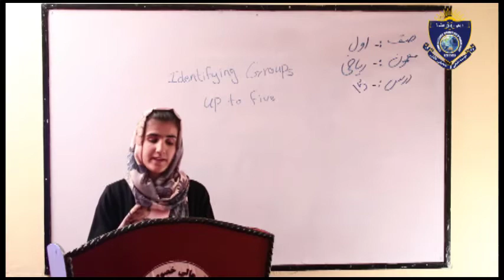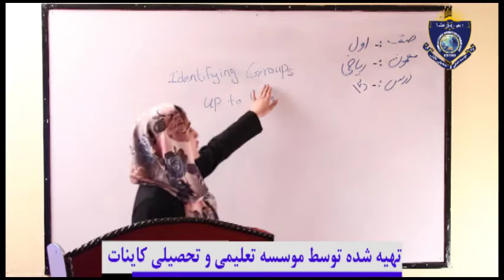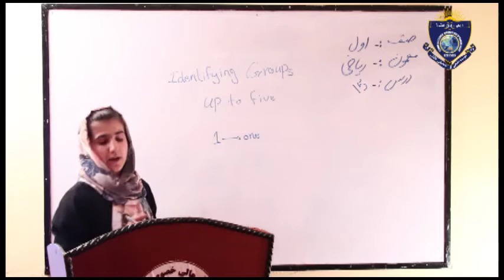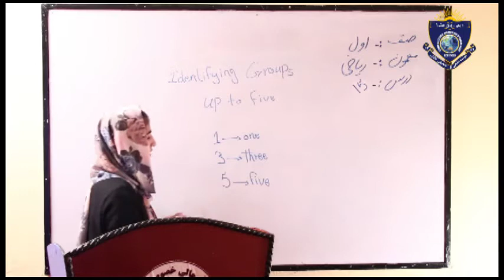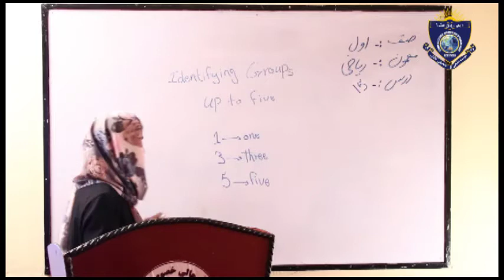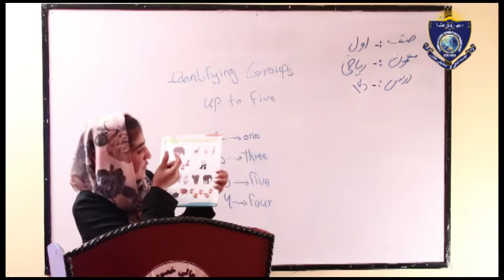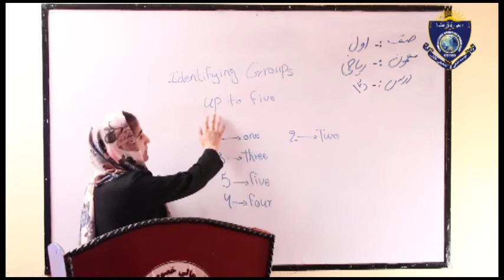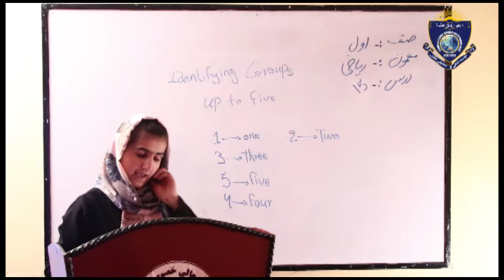Math For Class 1 Lesson 15